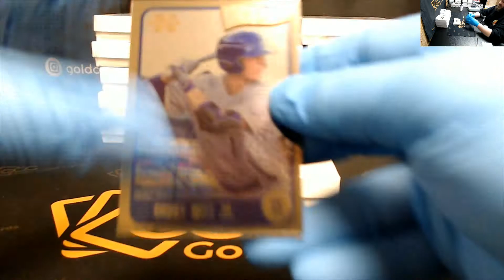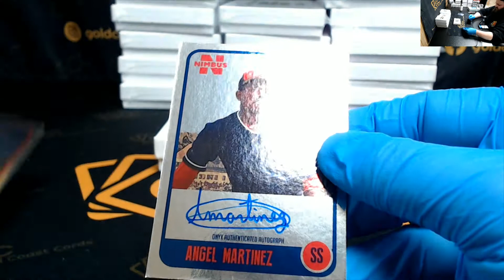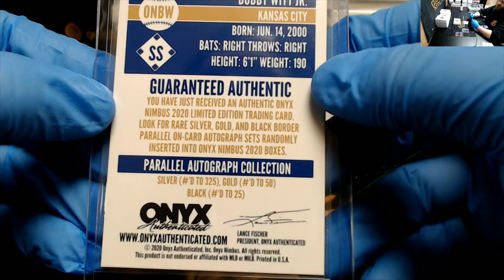2020 Onyx Nimbus Baseball Hobby Box for Hollywood #1